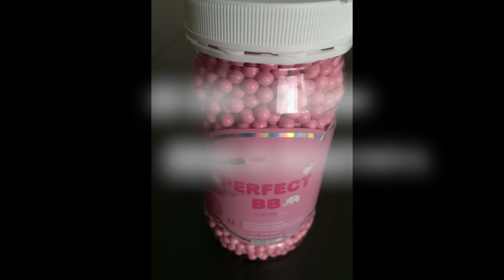Airsofthalle Dietlikon zum dritten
Sorry for the pixel. wrong camera settings.